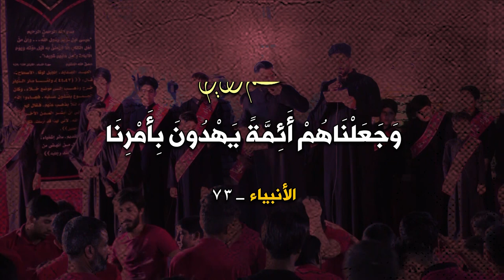(عصر القبورية )بندرية حسينية | للحسين نفتدي | صفاء الگريطي - فاضل الساعدي | كلمات : مغامس النجيماوي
المهرجان ٢

《عاشوراء.. قرآن.. تربية.. أخلاق.. عزاء》

بغداد - البياع